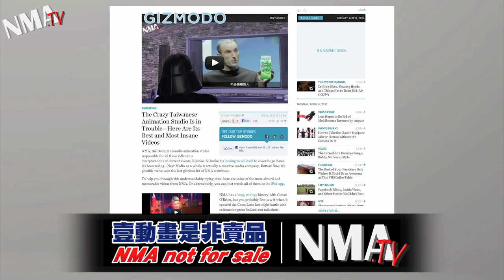Next Media Animation not for sale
Rumors that Next Media Animation is broke and for sale have been spreading like wildfire across the internets, so we made this animation to tell you that these reports are completely false. Next Media Animation is not broke and it's not for sale.

NMA: Still here. Still certifiably insane.